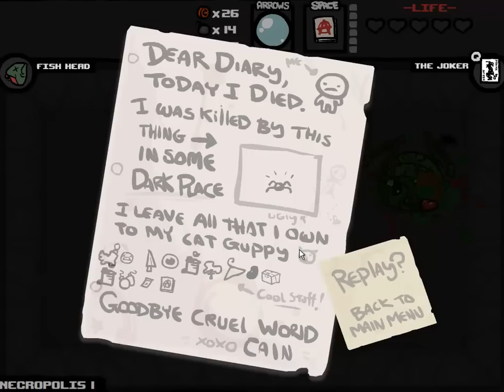Let's Play Wrath of the Lamb ep 134, Cain and Abel [Custom Challenge Run #54]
If you want to make your own Cheat Engine runs, here's a tutorial to get you started

This run is called Cain and Abel:
Character:
Cain

Starting Items:
Abel, Mom's Knife

Other rules:
No throwing the knife unless absolutely necessary- Abel is the only one allowed to use tears.